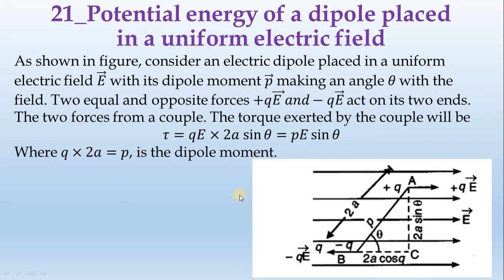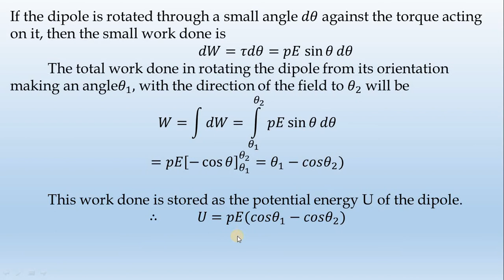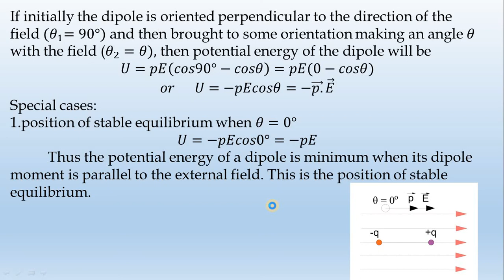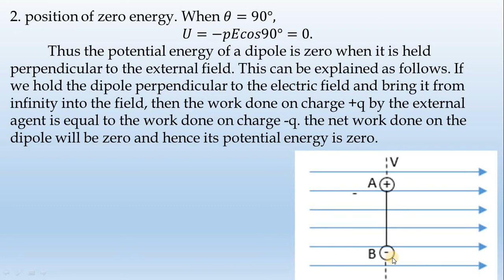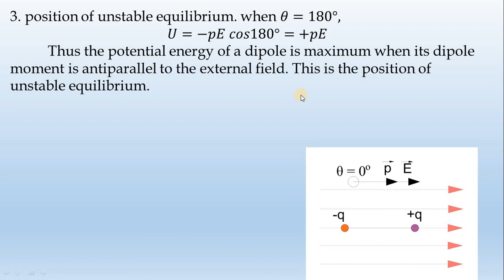22_Potential energy of a dipole placed in a uniform electric field-by-Diwakar Karuppiah || தமிழ்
Derive an expression for the potential energy of a dipole in a uniform electric field. Discuss the conditions of stable and unstable equilibrium.
 Potential energy of a dipole placed in a uniform electric field. As shown in fig 2.34, consider an electric dipole placed in a uniform electric field 𝐸 ⃗ with its dipole moment 𝑝 ⃗ making an angle 𝜃 with the field. Two equal and opposite forces+𝑞(𝐸 ) ⃗𝑎𝑛𝑑−𝑞𝐸 ⃗act on its two ends. The two forces from a couple. The torque exerted by the couple will be
𝜏=sin⁡𝜃=𝑝𝐸 sin⁡𝜃
Where 𝑞𝐸×2𝑎=𝑝, is the dipole moment.
 If the dipole is rotated through a small angle 𝑑𝜃 against the torque acting on it, then the small work done is
𝑑𝑊=𝜏𝑑𝜃=sin⁡𝜃 𝑑𝜃
 The total work done in rotating the dipole from its orientation making an angle𝜃_1, with the direction of the field to 𝜃_2 will be
𝑊=∫1▒〖𝑑𝑊=∫1_(𝜃_1)^(𝜃_2)▒〖𝑝𝐸 sin⁡𝜃 𝑑𝜃〗〗
=𝑝𝐸[−cos⁡𝜃 ]_(𝜃_1)^(𝜃_2 )=𝜃_1−𝑐𝑜𝑠𝜃_2)

 This work done is stored as the potential energy U of the dipole.
∴           𝑈=𝑝𝐸(𝑐𝑜𝑠𝜃_1−𝑐𝑜𝑠𝜃_2)
 If initially the dipole is oriented perpendicular to the direction of the field 〖(𝜃〗_1=90°) and then brought to some orientation making an angle 𝜃 with the field (𝜃_2=𝜃), then potential energy of the dipole will be
𝑈=𝑝𝐸(𝑐𝑜𝑠90°−𝑐𝑜𝑠𝜃)=𝑝𝐸(0−𝑐𝑜𝑠𝜃)
𝑜𝑟      𝑈=−𝑝𝐸𝑐𝑜𝑠𝜃=−(𝑝.) ⃗𝐸 ⃗
Special cases:
1.position of stable equilibrium when𝜃=0°
𝑈=−𝑝𝐸𝑐𝑜𝑠0°=−𝑝𝐸
 Thus the potential energy of a dipole is minimum when its dipole moment is parallel to the external field. This is the position of stable equilibrium.
2. position of zero energy. When 𝜃=90°,
𝑈=−𝑝𝐸𝑐𝑜𝑠90°=0.
 Thus the potential energy of a dipole is zero when it is held perpendicular to the external field. This can be explained as follows. If we hold the dipole perpendicular to the electric field and bring it from infinity into the field, then the work done on charge +q by the external agent is equal to the work done on charge -q. the net work done on the dipole will be zero and hence its potential energy is zero.
3. position of unstable equilibrium. when 𝜃=180°,
𝑈=−𝑝𝐸 𝑐𝑜𝑠180°=+𝑝𝐸
 Thus the potential energy of a dipole is maximum when its dipole moment is antiparallel to the external field. This is the position of unstable equilibrium.